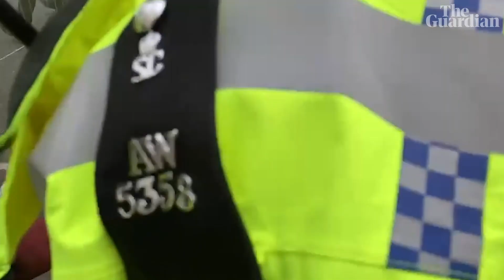Climate protesters storm Baftas and sit on red carpet as A-listers walk past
Protesters from the campaign group Just Stop Oil stormed the Baftas red carpet ceremony on Sunday. Some managed to get in and sat on the carpet chanting slogans as A-listers walked past. The Guardian's Damien Gayle spoke to some of them before the event